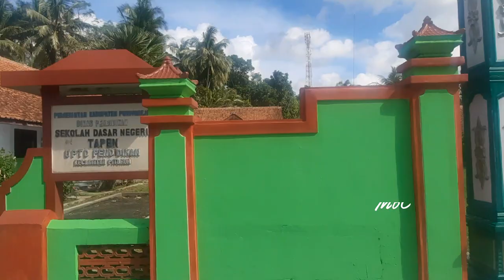KELILING DESA TAPEN PITURUH PURWOREJO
Mari Kita nikmati Pemandangan Desa Tapen Kecamatan Pituruh Kabupaten Purworejo.